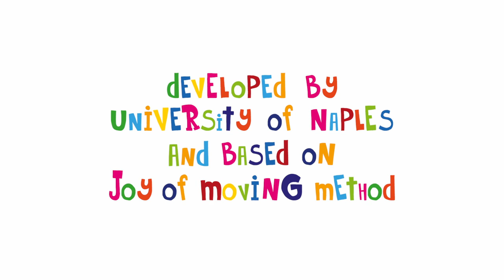The new Kinder Joy of moving Park is born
Together with Vicolungo The Style Outlets and the Vicolungo City Council we have established the first Kinder Joy of moving Park, a place where children and families can live moments of joy!
The amusement-motory park covers over 1,700 square meters and hosts a path of 8 unique and innovative games that stimulate children to interact with them and to develop the four fundamental pillars of the educational method Joy of moving - physical efficiency, motor coordination, cognitive functions and life skills. Discover it with us!